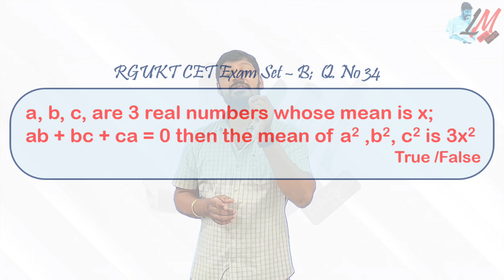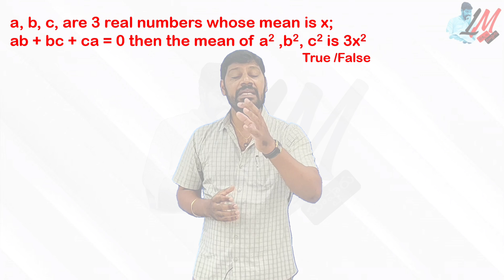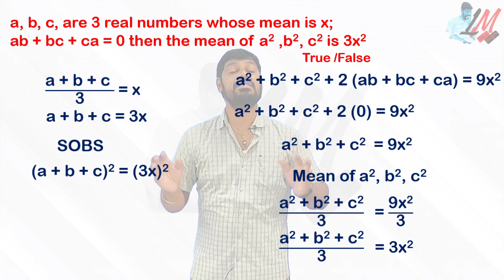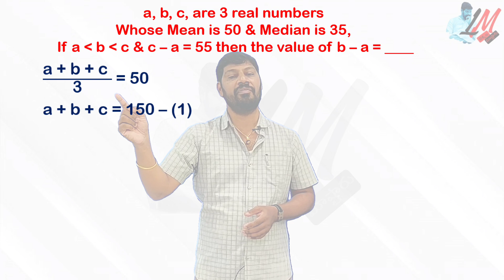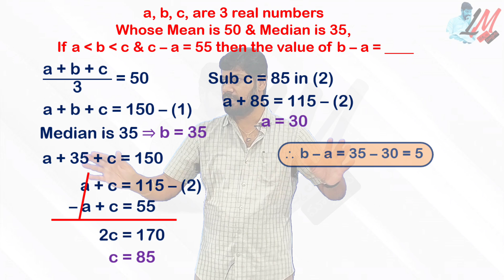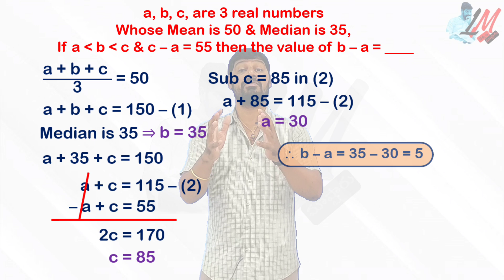Statistics problems from RGUKT - CET 2021 - IIIT Entrance Question paper LM 396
IIIT CET
RGUKT CET
IIIT Maths
IIIT Maths Important Bits
IIIT Preparations
IIIT Real NUmbers
IIIT Progressions